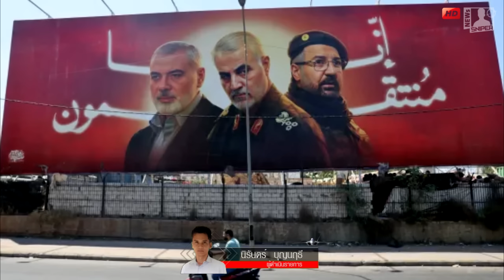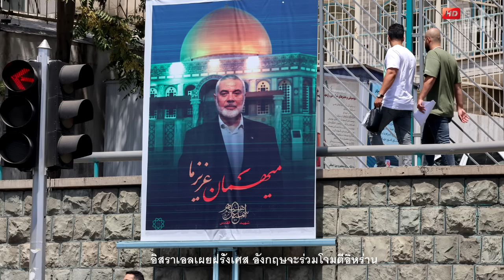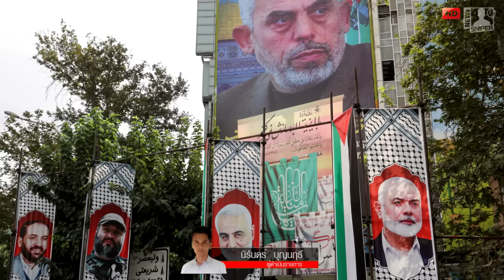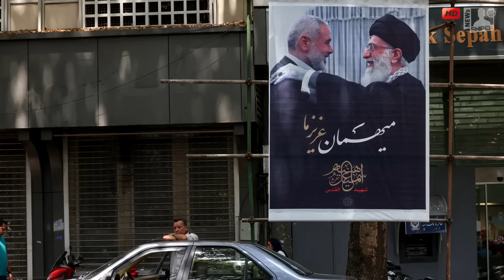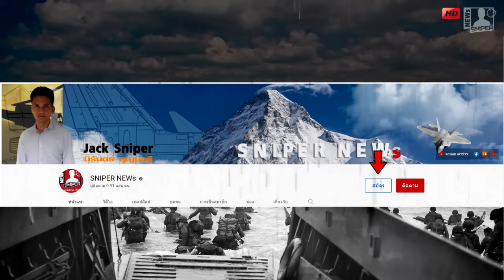อิสราเอลเผยจะเปิดฉากโจมอิหร่าน อังกฤษและฝรั่งเศสขอร่วมแจมด้วย ไม่ใช่ป้องกัน